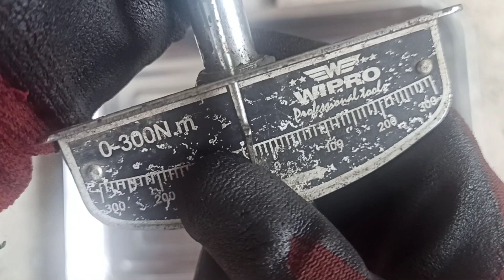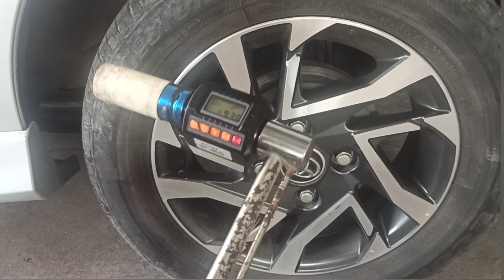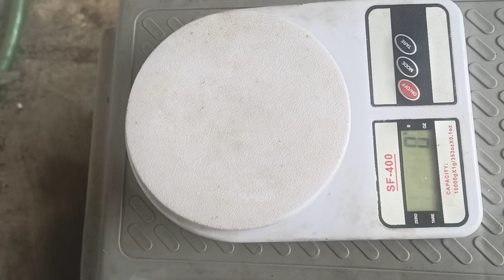🧰WIPRO torsi jarum manual, apakah akurat ?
Kunci torsi jarum menawarkan kesederhanaan alat dan kehandalan alat untuk mengukur torsi pengencangan dan bahkan torsi pengendoran. Kebetulan saya punya kunci torsi wipro yang sudah berusia lebih dari 16  tahun dengan kondisi yang banyak karat, apakah kunci torsi jarum manual cukup akurat ? simak di video berikut

0:00 kunci torsi model jarum
0:17 penampakan saat ini
0:51 crv dan karat
1:11 konstruksi
1:48 cara kerja, kelemahan dan keunggulan
4:01 tes akurasi
7:11 kesimpulan akurasi
8:16 dimensi dan bobot
9:04 penutup